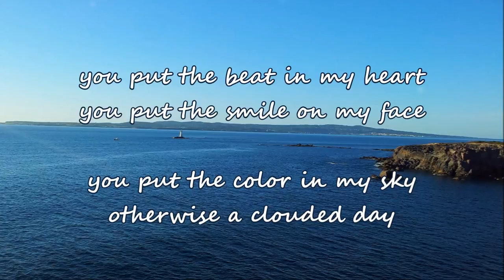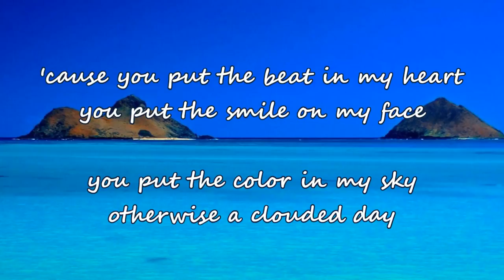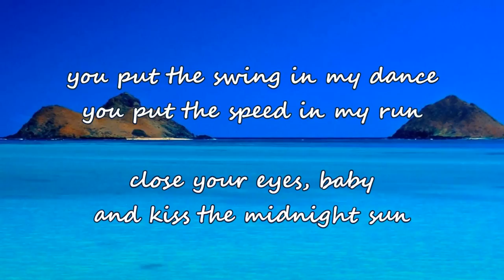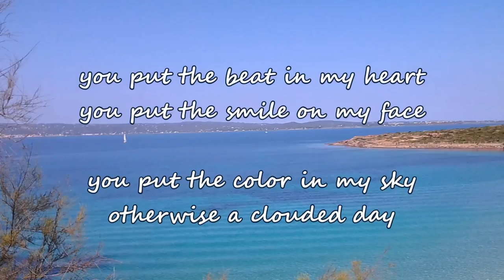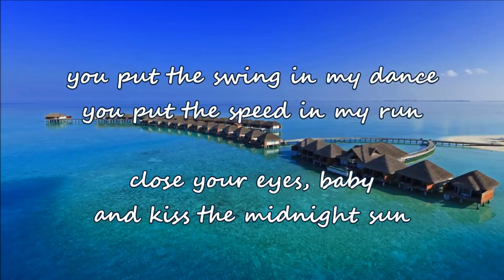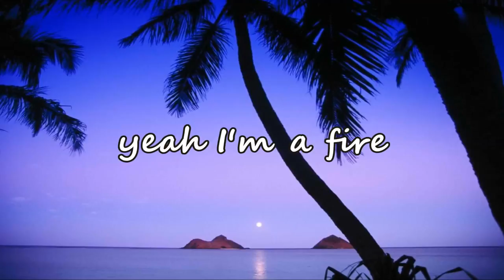David Nail - I'm A Fire (with lyrics)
"I'm A Fire" by David Nail. Support David buying his new album "I'm A Fire"